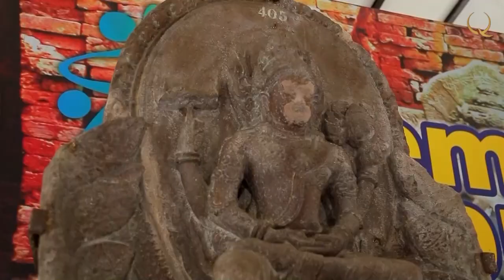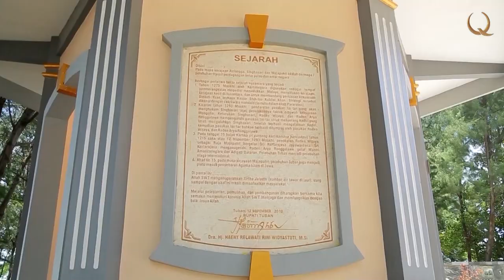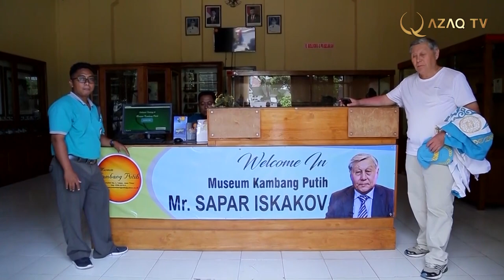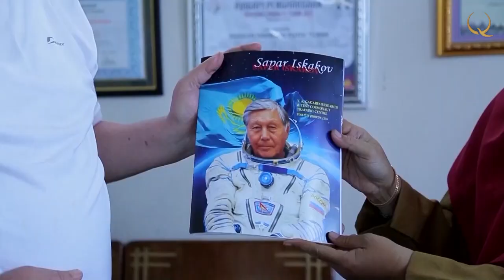What does «Tuban» mean? «Trails of nomads»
Trails of nomads. № 3
The scientific expedition continues its work in Indonesia. A group led by Sapar Iskak discovered an ancient fortress with traces of our ancestors. Scientists visited Tuban, the place where the ship of the Mongolian army stopped, and also found the ship’s anchor.